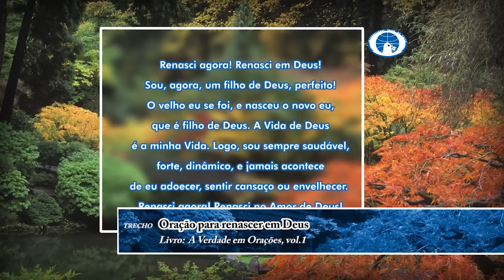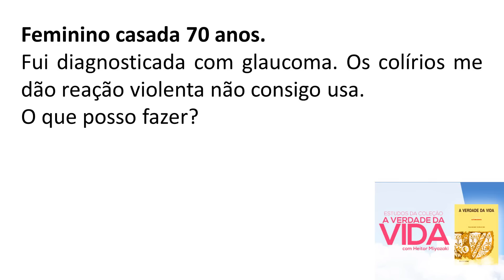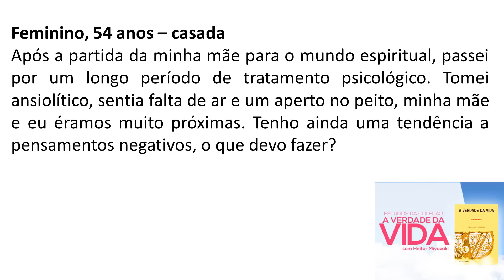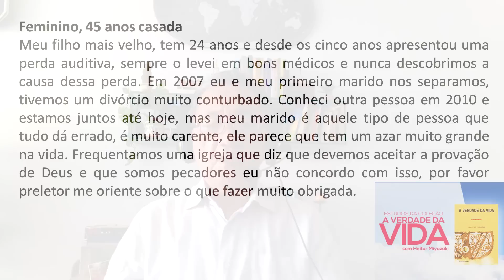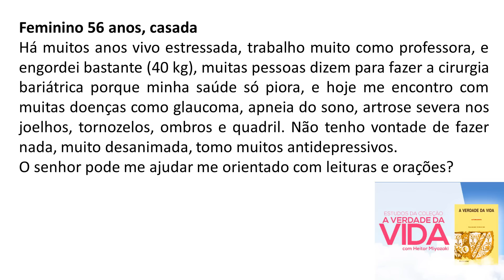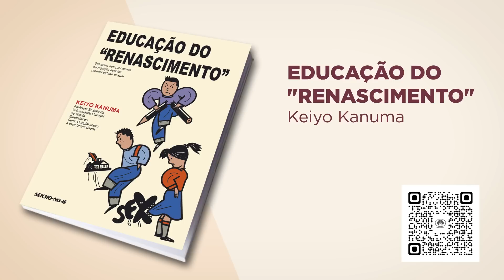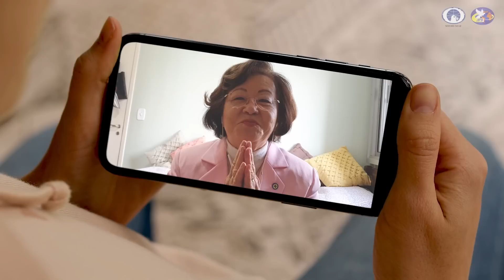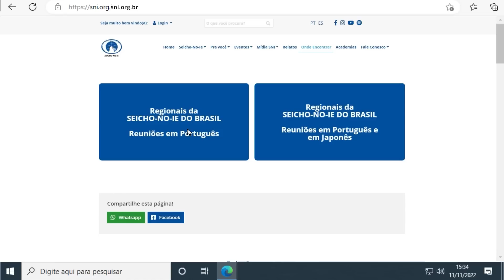Estudo da Coleção a Verdade da Vida - Perguntas e Respostas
Muito obrigado!

Sejam todos bem-vindos à Reunião Virtual da Seicho-No-Ie.

Mesmo que pertença a outra vertente religiosa ou não tenha acompanhado a Seicho-No-Ie antes, fique ligado(a) neste vídeo! Você será capaz de aproveitar da mesma forma e aprender a aplicar os ensinamentos que farão toda a diferença em sua vida!
Quanto mais pessoas inscritas, mais o vídeo é recomendado para outros internautas!
Muito obrigado!